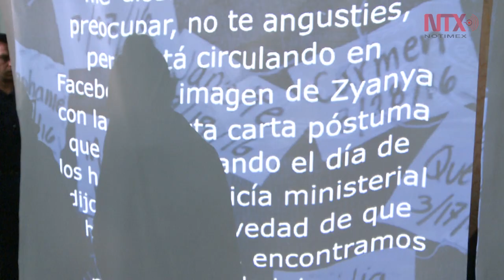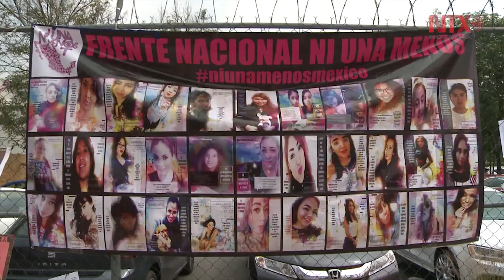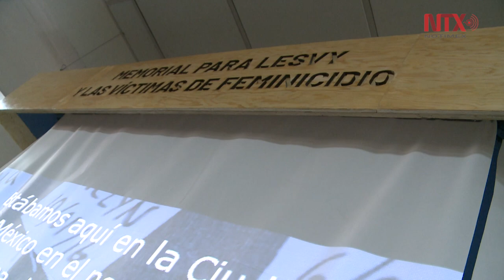Memorial para Lesvy y las víctimas de feminicidio, recuerdo permanente para las instituciones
Como medida de compensación frente al proceso de justicia del feminicidio de Lesvy Berlín Rivera Osorio, la CNDH recomendó a la Procuraduría General de Justicia la realización de un acto de compensación.